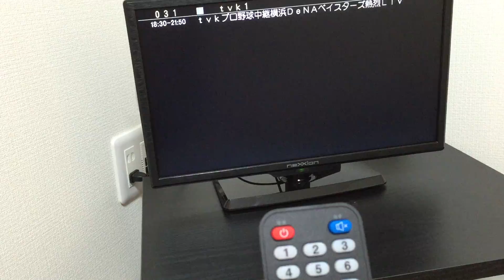how to use TV controller